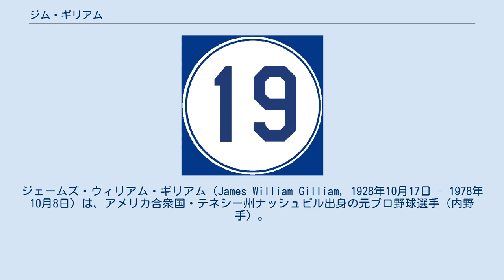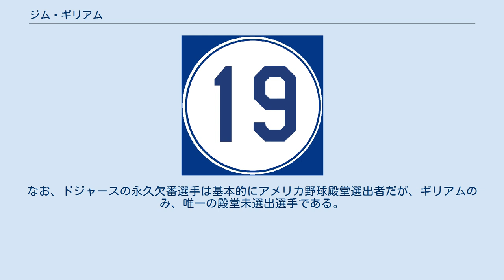ジム・ギリアム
ジェームズ・ウィリアム・ギリアム（James William Gilliam, 1928年10月17日 - 1978年10月8日）は、アメリカ合衆国・テネシー州ナッシュビル出身の元プロ野球選手（内野手）。
右投両打。
 ニグロリーグのボルチモア・エリートジャイアンツを経て1951年にブルックリン・ドジャースと契約。
1953年にメジャーデビューすると、17三塁打（ナショナルリーグ1位）、新人記録の100四球が評価されて新人王を受賞した。
 1950年代から1960年代にかけてリードオフマンまたは二番を務め、抜群の選球眼で5度90四球を選び、盗塁も3回リーグ2位となった。
少ない得点を守り抜く当時の「ドジャースの戦法」において、その機動力は重要な要素だった。
現役最末期になって2回引退を宣言しながら、チーム事情もあって2回とも引退を撤回しており、最終的には1966年に現役引退。
 ギリアムの背番号「19」。
 ロサンゼルス･ドジャースの永久欠番に1978年指定。
 1965年から兼任コーチを務め、前述の通り1966年に現役を引退、その後は専任でコーチとして現場に立ち、長くチームを支えていたが、1978年のリーグ優勝決定翌日の10月8日に脳出血のため急死した。
ドジャースはそれまでの功績を評価し、2日後のワールドシリーズ第1戦にギリアムが現役・コーチ時代まで一貫して着けていた背番号『19』を永久欠番に指定した。
なお、ドジャースの永久欠番選手は基本的にアメリカ野球殿堂選出者だが、ギリアムのみ、唯一の殿堂未選出選手である。